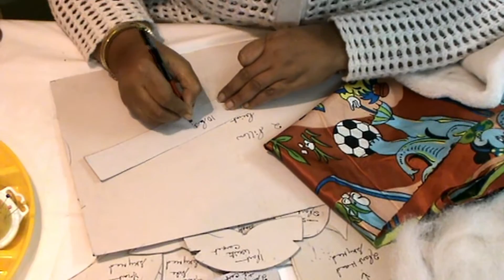Handmade Soft Toys PILLOW CUM TEDDY Making / Debjani Creations Tutorial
Interested in soft toys making? Come and watch video here you will get Making of various soft toys so that you can create your favorite cartoon character or soft toys by sitting at home. Hurry ! start making your favorite soft toys now.
1. Pillow cum Teddy Pattern Charge Rs.350/.

 2. Sky Medium fur cloth (40x80) cm
3. White carpet cloth   (20x40) cm
4. Printed Nylex / Cloth  (60x80) cm
5. 1 pair of  round eyes (20 No.eyes)
6. 1 triangular nose
7. Double runner zip
8. Thread & Needle
9. Marker Pen / Tailor Chalk
10. 150gm Polyfibre